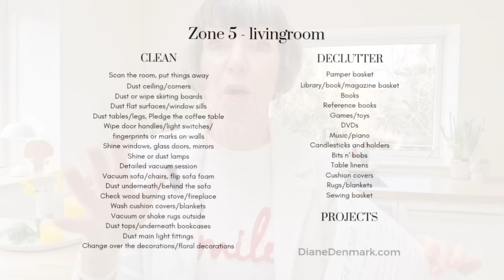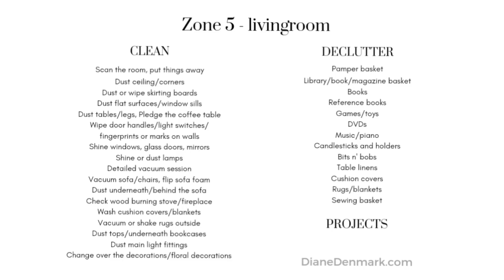NEW gadgets! Minimalist Weekly Reset, Flylady Hygge Home Plan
Minimalist Weekly Reset! My Flylady Weekly Plan with Me, our Easter traditions, this week's menu and my new gadgets! How to have a clean home and hygge life! Ideas of what to DO this week! Flylady routines, zone cleaning, exercise, wellbeing. No more overwhelm! We are taking care of our homes and ourselves!

My EASY method to get sold routines in place! Forget everything you've heard before - this is how you get routine success! Flylady

I'm Diane in Denmark! A routines coach and hygge expert - here to bring a little bright spot to your day! Need more help? Book a private coaching session with me!

00:00 Weekly Plan with me 2023, spring is here!
00:10 Thank you for Liking and Subscribing
00:15 What's coming up...

…and let’s clean and declutter - together!